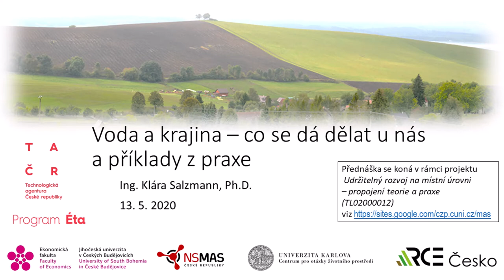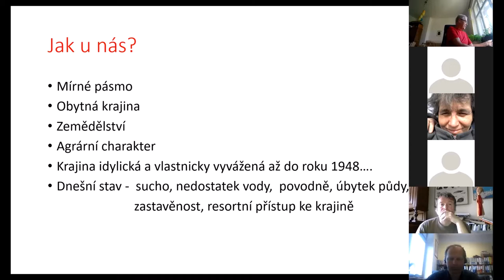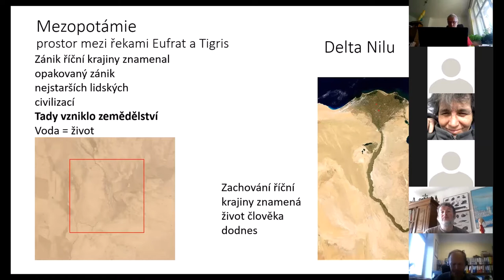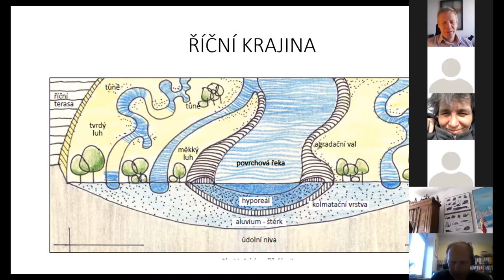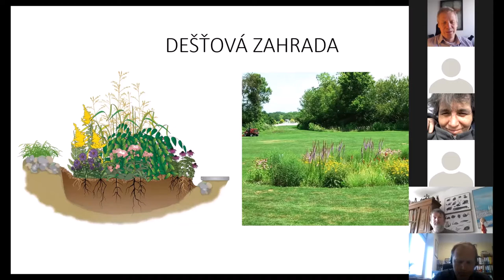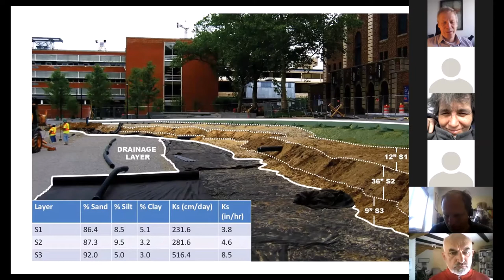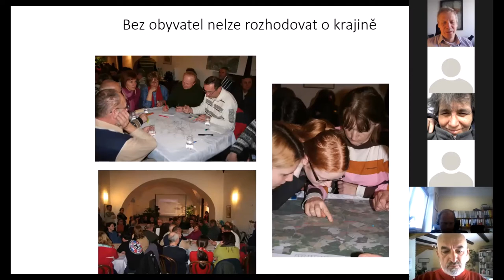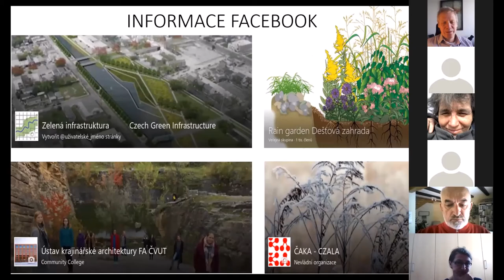Salzmann: Voda a krajina – co se dá dělat u nás a příklady z praxe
Webinář MAS ze dne 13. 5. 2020